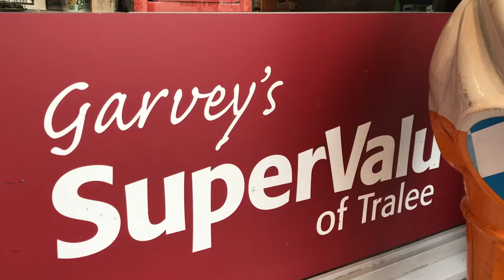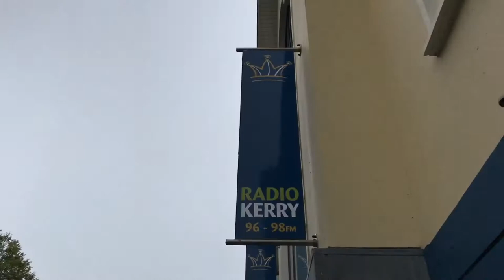Garvey's SuperValu - Competition Promo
Fancy Co-Presenting Kerry's Full Breakfast?